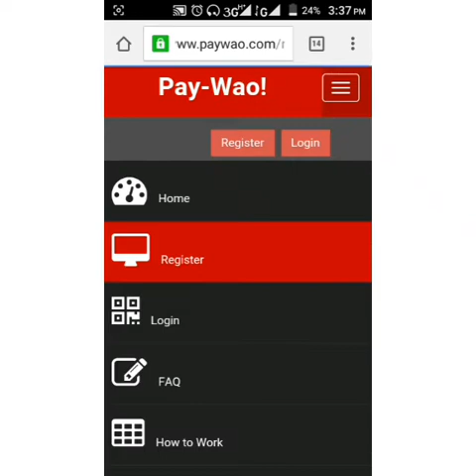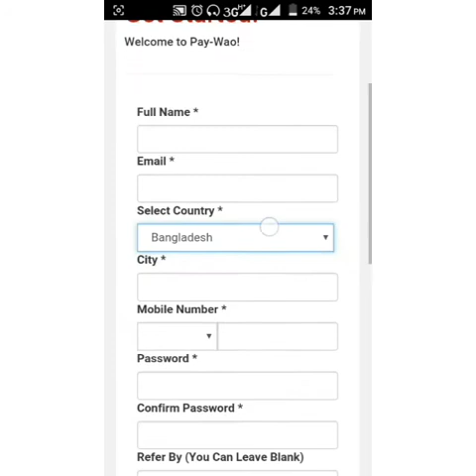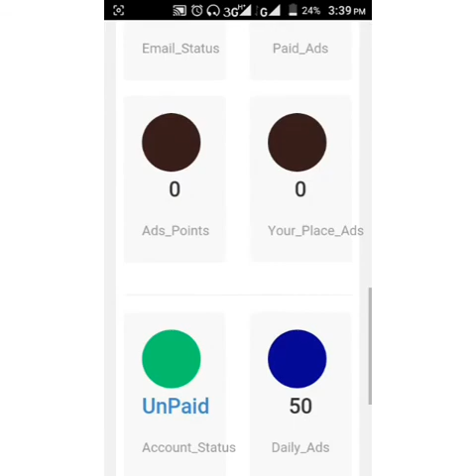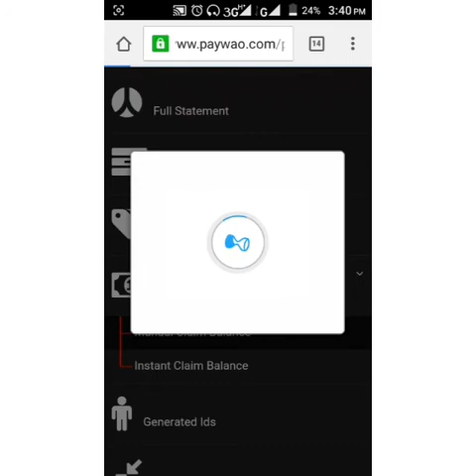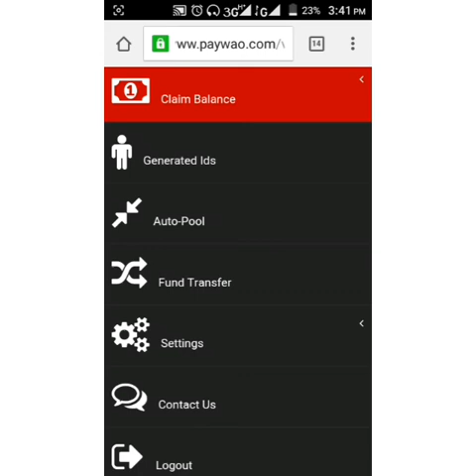Video. Subscriber. এর কাজ করে প্রতিদিন $1-2 আয় করুন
কাজ করতে ইচ্ছুক হলে উপরের লিংক এ ক্লিক করে রেজিস্ট্রেশন করুন এবং আর $2 হলে সাথে সাথে পেমেন্ট নিতে পারবেন
আর আয় করার জন্য আরও ভিডিও দেখতে নিচের ব্লক এ দেখেন